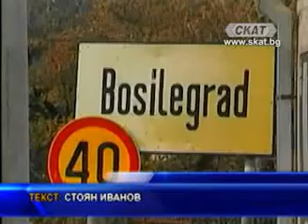Bugari u Srbiji Evropska unija prava Bugara u Srbiji Srbija Serbia Българи в Сърбия Ниш и Пирот